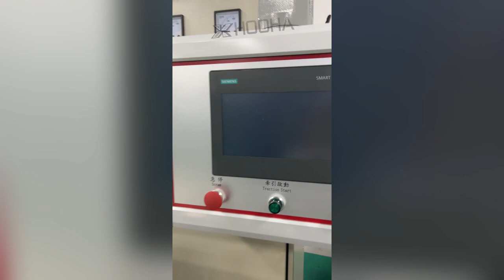65 Silicone Wire Extrusion Machine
This silicone cable extrusion line is applicable for insulation and sheathing extruding for single, 2 cores, 3 cores silicone cables such as power cables, medical cables, control cables etc.

HOOHA CO.,LTD is group company on collection of wire and cable factory build, cable raw material supply, cable equipment layout, cable factory operations, cable technology export, cable manufacturing worker's training, cable testing laboratory construction, wire and cable packing etc turn-key service.